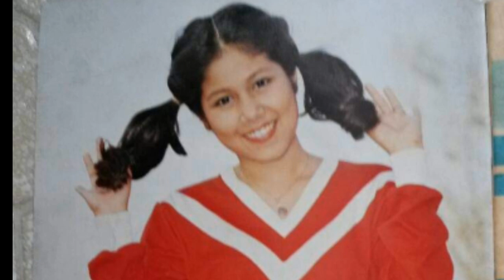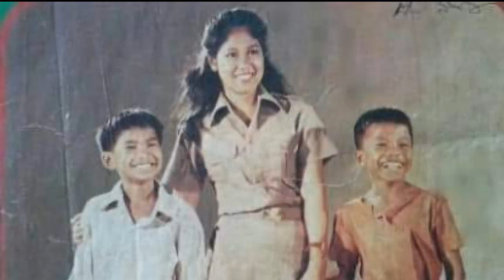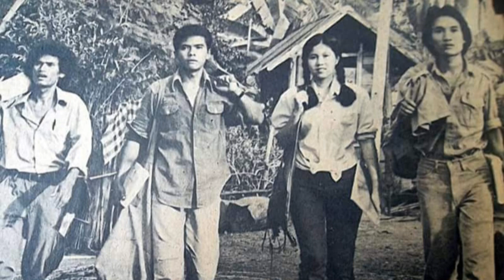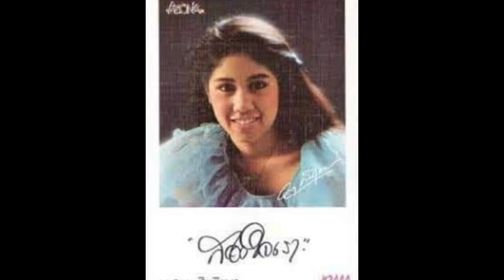นางเอกคนนี้ คัดจาก 2 หมื่นคน!! เล่นเรื่องแรก หนังทำเงินสุดช็อก!!?